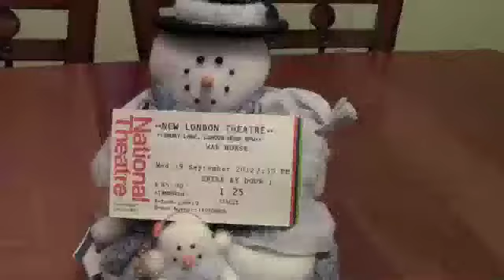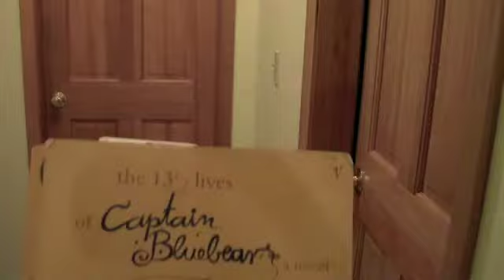If you're not James Willis I am so sorry.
James and I e-mailed and I promised him an exciting reply.

I should make this an unlisted video. but I'm not gunna! Cuz I do what I want!